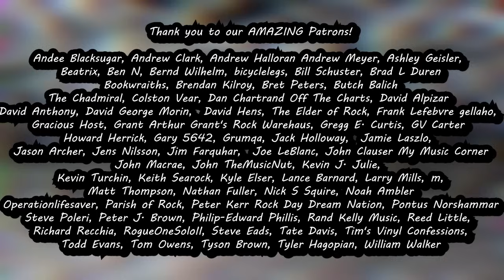The Contrarians Presents Band Wars: Thin Lizzy VS UFO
Thank you Patrons!:
Frank Lefebvre
Beatrix
Andrew Halloran
Jim Farquhar
Ashley Geisler
operationlifesaver
Jason Archer
Jens Nilsson
William Walker
Nathan Fuller
Lance Barnard
David George Morin
Gary 5642
RogueOneSoloII
John Macrae
Tyler Hagopian
David Anthony
David Hens
Peter CJ
Dan Chartrand
Kevin J. Julie
Steve Eads
Larry Mills
The Elder of Rock
The Chadmiral
Kyle Elser
Peter C Jones
Grumqa
Gv Carter
Bernd Wilhelm
Andrew Clark
Gracious Host
Parish Of Rock
Keith Searock
Philip-Edward Phillis
Richard Recchia
Martin Popoff
Jack Holloway
Steve Poleri
Tom Owens
Tate Davis
Brendan Kilroy
Kevin Turchin
Brad L Duren
Butch Balich
Bill Schuster
m
David Alpizar
John Phillips
gellaho
John TheMusicNut
Mike LeBrain
Melissa
Rand Kelly
Tyson Brown
Joe LeBlanc
Peter C Jones
John Clauser
Peter Kerr
Pontus Norshammar
bicyclelegs
Andee Blacksugar
Frans Gagiano
Reed Little
Todd Evans
Matt Thompson
Noah Ambler
Andrew Meyer
Grant Arthur
Howard Herrick
Tim's Vinyl Confessions
Jamie Laszlo
Colston Vear
Bret Peters
Nick S Squire
Ben N